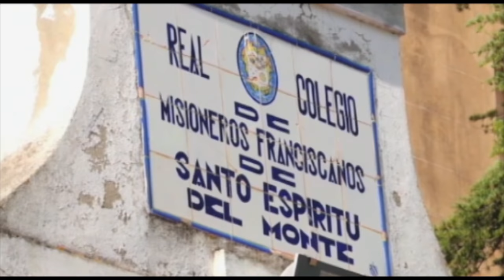Santo Espíritu del Monte en Encuentros TV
El sacerdote franciscano Fernando Hueso nos presenta la rehabilitación del Monasterio Santo Espíritu del Monte, un lugar abierto a cualquier huésped que busque el encuentro con la naturaleza y con Dios.